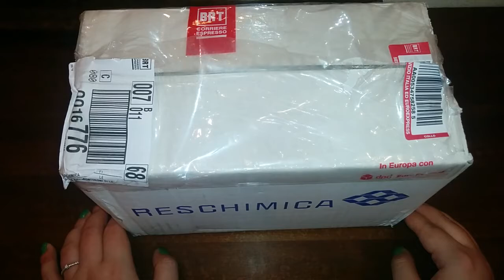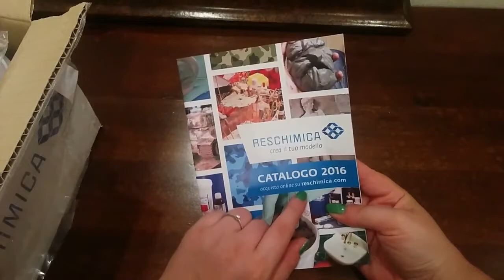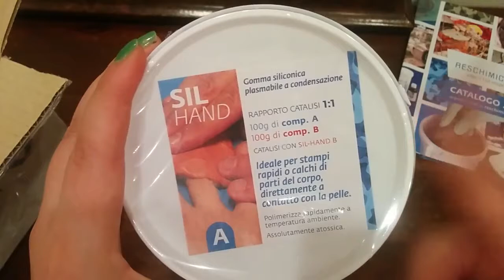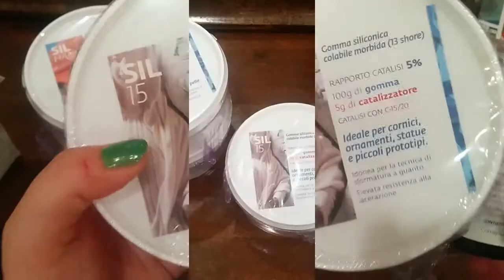Acquisti Creativi: Gomme Siliconiche e Resina! Reschimica.com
Bacini 💕
Ilaria